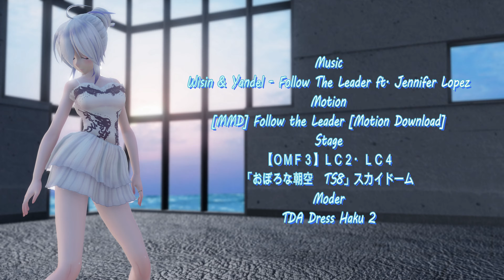1222【MMD】Follow the Leader【TDA Dress Haku 2】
※AdSenseの収益化は行っていません※
4K 4096×2160 60fps

Music
Motion
Camera :MAMIRU
Stage
【ＯＭＦ３】ＬＣ２・ＬＣ４
Moder
TDA Dress Haku 2
Effect
Ray-mmd 1.5.2　 Ruiさん
ノーマルマップ ぐるみぃ さん
AutoLuminous Ver.4.2　そぼろさん
改変ディフュージョンフィルタ v0.5　おたもんさん
ikOverray　ikenoさん
水面エフェクトver5.0　ビームマンPさん

編集＆エンコード
Wondershare Filmora

以上です。

制作、配布なさってくれた方々に感謝しています。